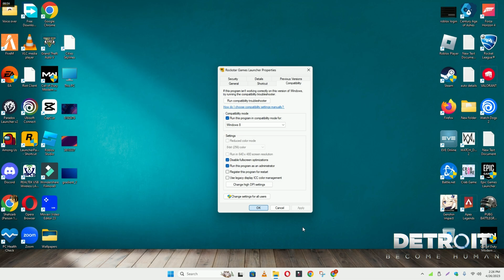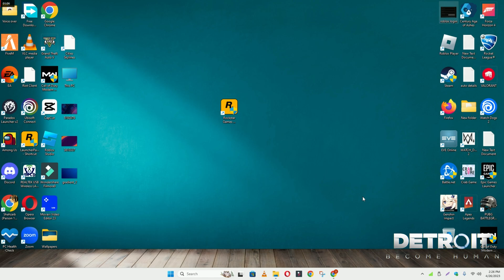How to Fix Detroit Become Human Not Launching Windows 10 / 11 || 2023 Fix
0:18  Detroit Become Human Not Launching problem fixed